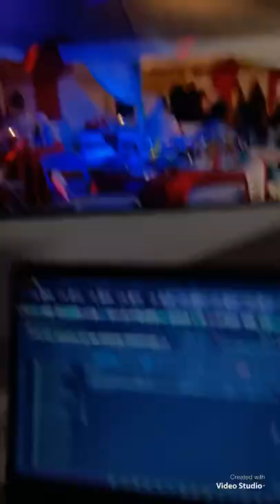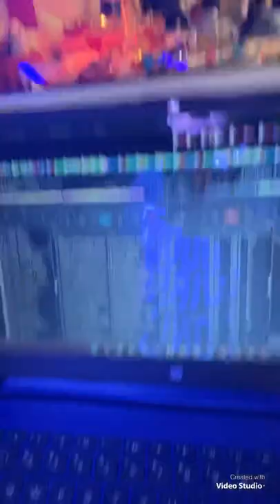DJ Gig Log #1 02/12/2022 Wedding In Orange, CA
Just a 17 year old staring DJ.
Posting for the fun of it.